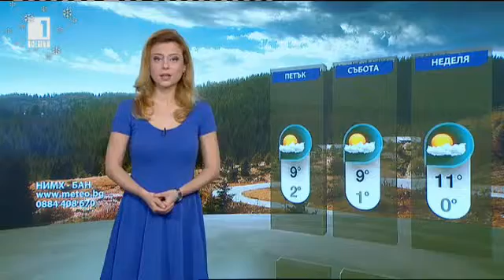BNT weather - Teodora Ivanova - 23.12.2015 (20:50h)